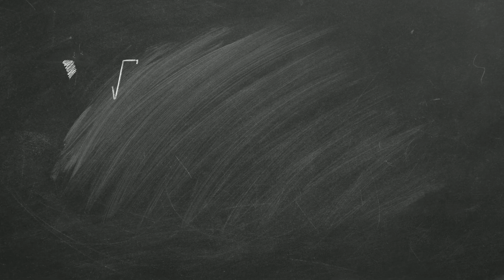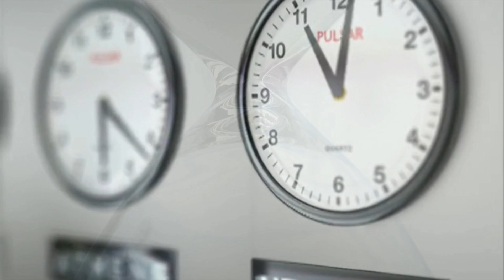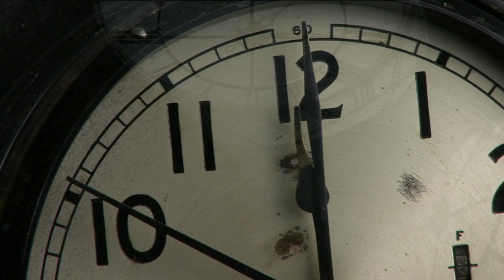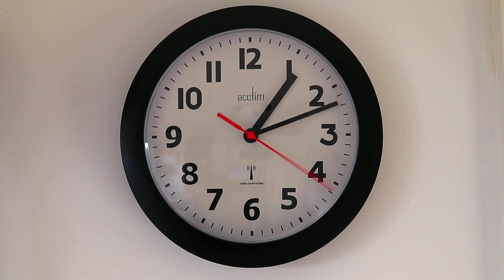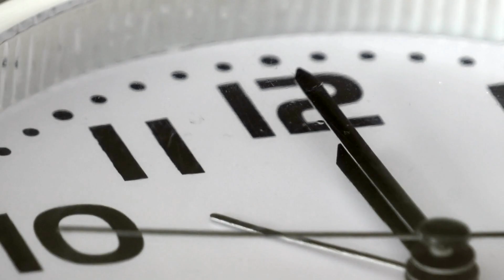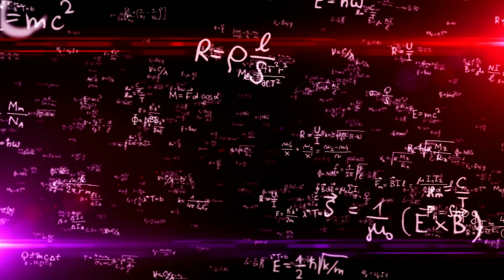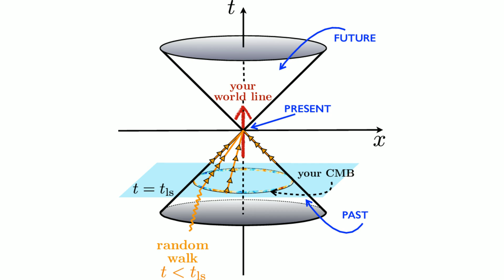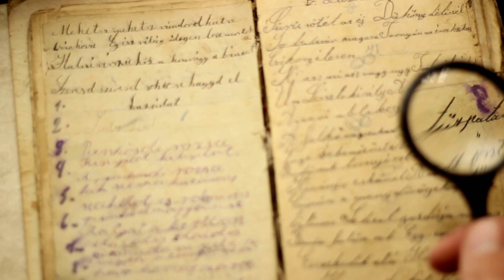Time Is An Illusion? 5 Mind-Blowing Theories about Time | Part2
Prepare to have your understanding of time completely shattered as we embark on a journey into the mind-bending theories that challenge our perception of this fundamental concept. In this captivating video, we explore five mind-blowing theories about time that will leave you questioning the very nature of reality.

00:00 Intro
00:19 Multiverse Theory
03:59 Arrow of Time
07:03 Chronons
09:59 Time as a Fourth Dimension
13:10 Time as an Illusion
16:05 Outro